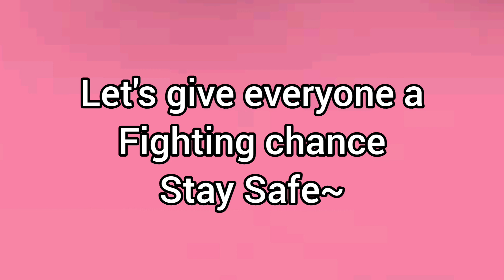[Heart to Heart] The Underlying- Stop the Spread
Hello Everyone,
As promised here is the first episode of my Heart to Heart series. I will be trying my best to choreograph dances to the issues of today. I hope the message is well recieved.

HH~

Go check out their music it’s very good.

Find me on these social site ^_^